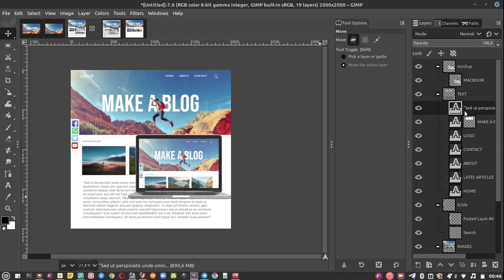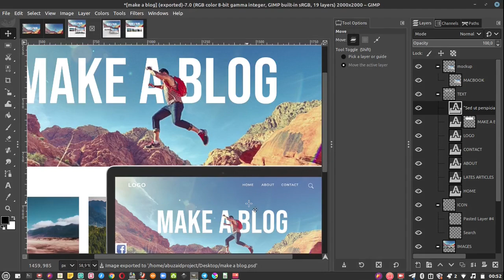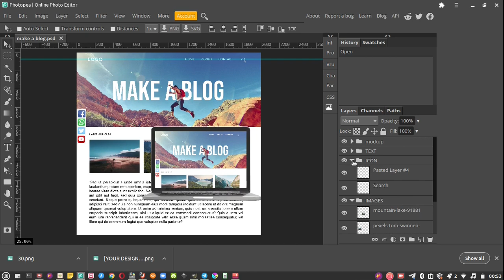Cara export format PSD dari GIMP (kirim file kontes 99)